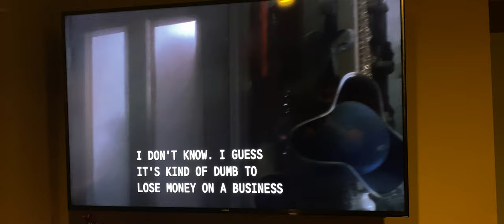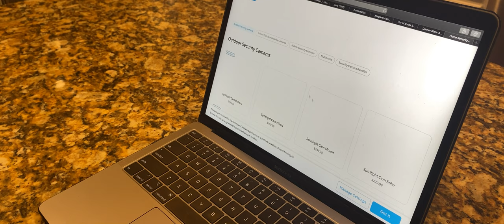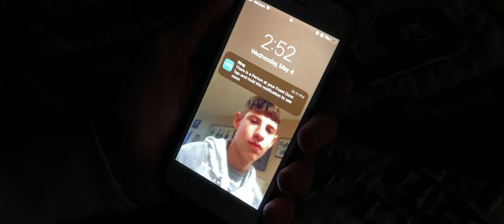Case of the Missing Cereal - Film Project